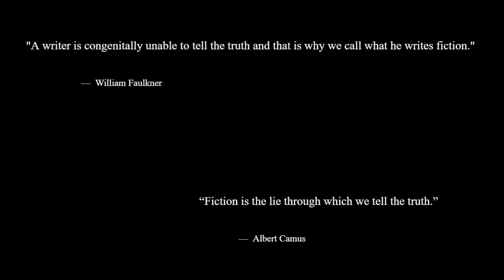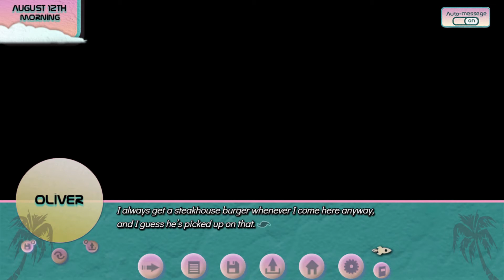SIREN'S CALL GAMEPLAY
About :

Siren’s Call is the first "friendship simulator" where your friends can actually fight back. Make these last moments you have with them count. Say the right things...because they won't accept anything less than your absolute best. Will you reach escape velocity?